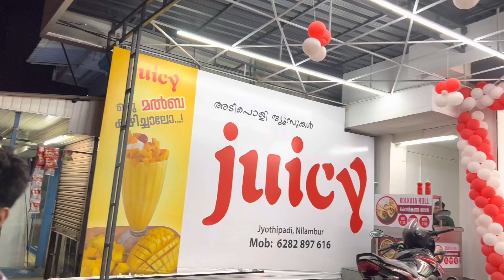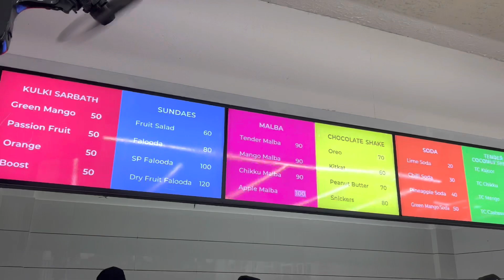juicy ഇനി പുതിയ ഭാവത്തിൽ ...